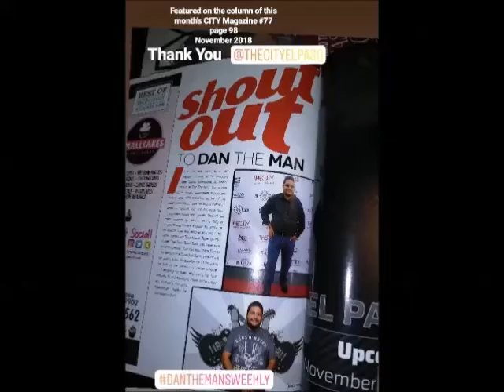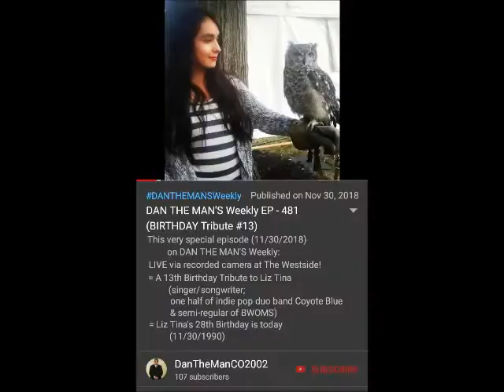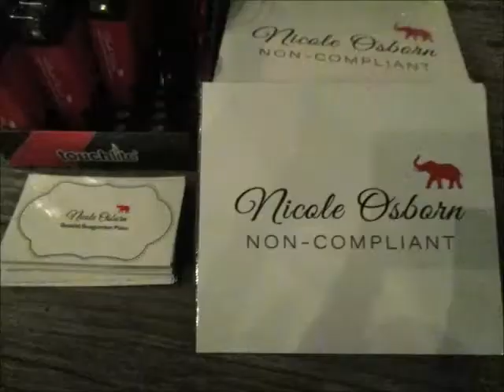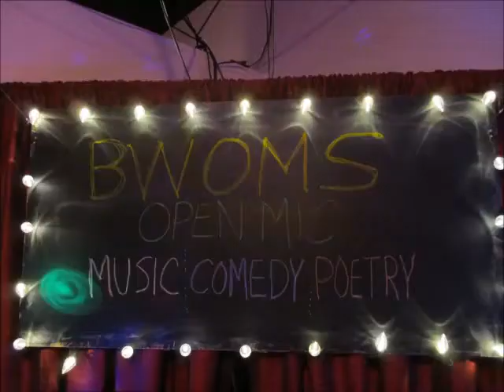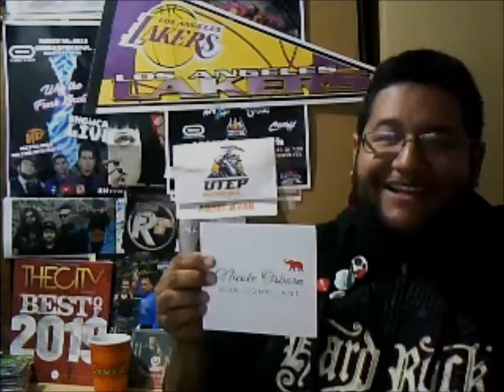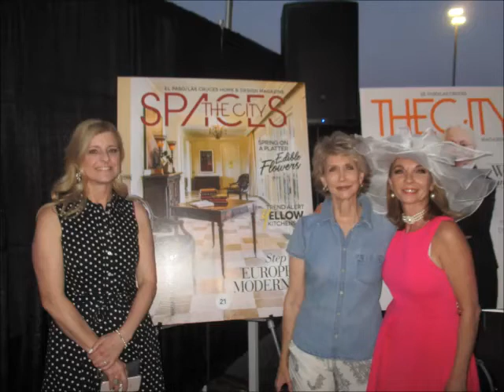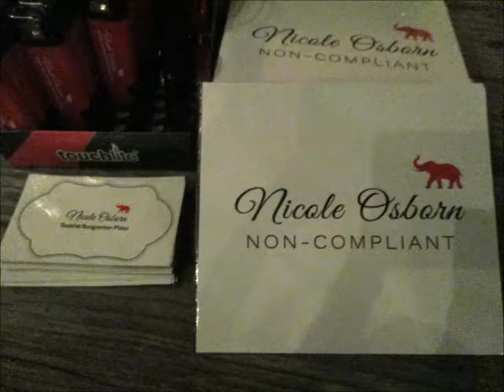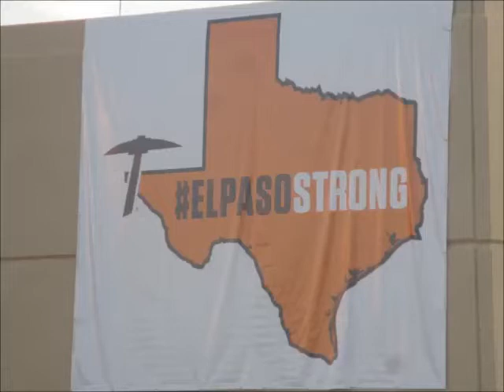DAN THE MAN'S Weekly EP - 606 (BIRTHDAY Tribute #19)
= A 19th Birthday Tribute to Nicole Osborn (Las Cruces' own Singer/Songwriter)

= This video has been edited for time limit

Nicole's 48th Birthday is today (1/30/1972)

  - Barbed Wire Open Mic Series (BWOMS) @ Black Orchid Lounge - Westside of El Paso
       - Recorded Tuesday, January 21, 2020
List of poetry I performed
PART 1 - "Nicole Autumn (one of my birthday poems on Facebook)"
PART 2 - "Poetry to Nicole Osborn"

= VIDEO Birthday Shoutouts to Nicole Osborn from (in video by order)
 - Al Solano of Edison's Ear
 = NightShift
 - Richie BWOMS
 - Chang 306
 - Anthony Austin Brown
 - Ivan Harris
 - Lando VC
 - Otis Hicks
 - Stony Iron
 - Rockabilly Rambler
 - Kenny Granville a.k.a. BlessedI
 - Samantha Pichardo
 - Juan Vargas
 - Thomas DeSantos of Cactus Moonshine
 - Nikki Nicole
 - Cindy Lou who plays the flute
 - Miss Fee
 - Chris Serrano
 - Matthew Torres
 - Stephen Molina of Mountain Vibes
 - Serge Carrasco of The Ahnedonians
 - Nick Callender
 - Keenan Willard
 - Airship Enoch
 - Monika of KISS FM
 - Helen Vargas of Dulce Mal
 - Daniel Rivera
 - Sesducua
 - Soul Parade
 - Dippy & The Daze
 - Jorge Barahona of BORED Film Studios
 - David Mendoza MusiChild
 - Brandon Williams BZ$
 - Soul Society
 - Lavell Jones
 - Duke & Tammy a.k.a. Pint & A Half
 - Mata Moscas
 - MIZT
 - Emily Davis
 - Javier Martinez
 - Jeni Robins
 - Vaughn
 - ROX I ROX
 - Bart Crow
Las Cruces' own
 - Ricky Luna
 - Abby Nayra
 - Jason Peterson
 - Adrian Bautista
 - Dave Ferris
 - Tim McKellar
BIRTHDAY Tribute Alumni's
 - Talia Leilani #18
 - Daisy Blue #16
 - Chelsea Beth #15
 - Mama Judy #11 (w/ Papa Joe)
 - Bianca Carrasco Biankadonks #8
 - Elia Esparza #6

and received messages from:
 - Ivy Magana Professor Aspieon #17
 - Shelley Mozelle (CITY Mag)
 - Chrissy Gurolla
 - Danny Miller
Las Cruces' own
 - Frank Ray
 - Chris Baker
 - Derrick Harris
 - Buddy Akin
 - Jaime O'Hara
 - CW Ayon
 - Cooper Vlanzy

SoCal Val
Bri Bagwell
Victoria Sinclair
Maddison Livingston
Katelynn Dubow
Elia Esparza
Adriana Lopez Adi Luna
Bianca Carrasco Biankadonk
Robbie Sepulveda
Lisa Sanchez
Mama Judy of The Metal Shop Vlogs

 - series is featured on KCOS 13 PBS before Austin City Limits
   - For more info on 306 Sessions Concert Series: